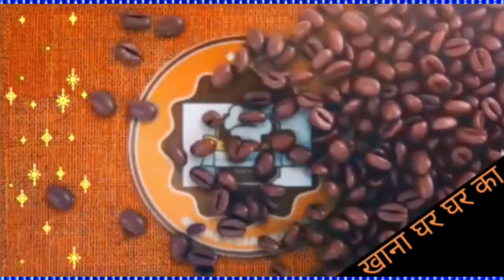🎨होली आने से पहले जाने मीठे पारे की आसान विधि - खुरमा मिठाई - Crispy Sweet Recipe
मैदा के पकवान बनाने की विधि , मीठे खुरमे , मीठे पारे बनाने की विधि , खस्ता मीठे शकरपारे , मीठे शकरपारे , खुरमा रेसिपी इन हिन्दी , मैदा की प्रसिद्ध मिठाई , खुरमा मिठाई , खुरमा रेसिपी बनाने की विधि हिन्दी में , मीठे खुरमे बनाने की विधि , खुरमा रेसिपी , बाजार जैसे खुरमा बनाने का आसान तरीका , मैदा का टेस्टी खुरमा , शंकरपाली ची रेसिपी , शकरपारे , हलवाई जैसे मीठे मुलायम शकरपारे घर में बनाने का परफेक्ट तरीका , एकदम बाजार जैसे खस्ता और साॅफ्ट शक्कर पारे , करारे पारे , मठरी , मीठे पारे खाना घर घर का , खाना घर घर का , स्वादिष्ट मीठे पारे ,
Meethe Shakarpare , Shakkrpara Recipe in Hindi , Diwali Special Recipe , Holi special Recipe , Khurma Recipe by Khana Ghar Ghar Ka ,  Recipe Video , Khurma Recipe , Maida ka Tasty Khurma , How to make Shakkar Para Recipe , How to cook Sweet Khurma , Khurma Recipe Khana Ghar Ghar Ka , evening snacks ,

➡️ और भी स्वादिष्ट रेसिपी वीडियो देखने के लिए नीचे दिए गए लिंक पर क्लिक करें 💞🙏⬇️⬇️✅